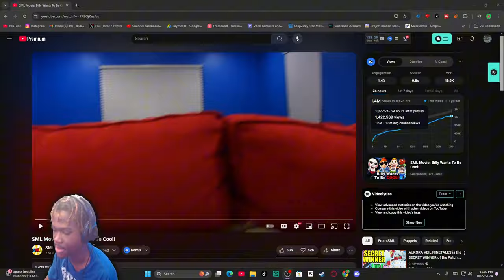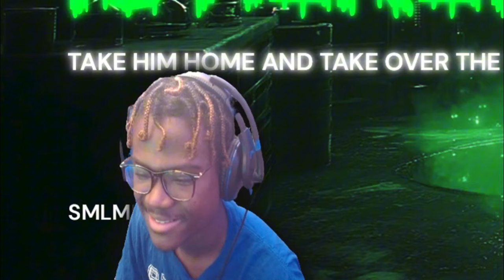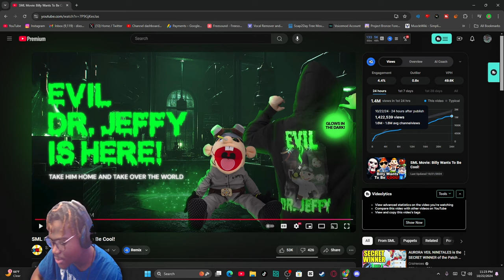SML Movie: Billy Wants To Be Cool Reaction! - "COOL TRAPS??!"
SML Movie: Billy Wants To Be Cool Reaction! - "COOL TRAPS??!" - BigRion16
TimeStamp
0:00 - Before The Reaction
0:18 - Intro
0:41 - Report Cards
2:23 - Cody's trap
4:51 - PJ's Trap
6:35 - Junior/Joseph Trap
11:25 - After The Reaction
13:07 - Outro